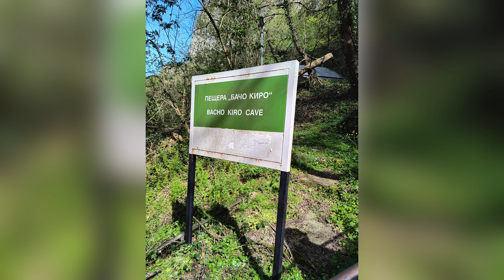Пещера Бачо Киро 🦇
Не забравяйте да харесате видеото с палец нагоре и да се абонирате за канала ми с камбанката. Също така може да напишете идеи за следващи видеа долу в коментарите. Приятно гледане!

❗ Вече имам публична общност във вайбър. Цъкнете на линка, за да влезете в нея

❗Ако пък ви се пие или яде нещо сладко - продуктите на ДЗП са идеалният избор❗

❗А пък ако и вие искате да се разходите до някое интересно място по света, го направете чрез сайта на Global tour, но само, чрез моя линк: